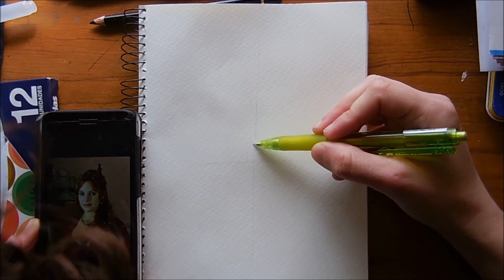Pintando a Hürrem- Por Georgia